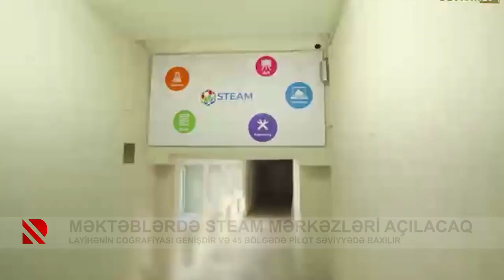Məktəblərdə STEAM mərkəzləri açılacaq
Layihənin coğrafiyası genişdir və 45 bölgədə pilot səviyyədə baxılır